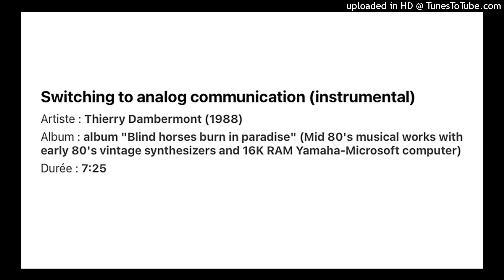dambermont - Switching to analog communication (instrumental) [1989]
Some kinda elektro polka. Made in 1988 with a 16k CX5M Yamaha computer, 1 Casio CZ-5000 synth, 1 old Casio electronic organ from about 1981 for which I don't remember the name and two SONY PCM 501ES digital recorders.